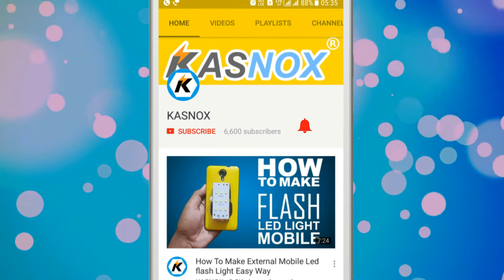How to make High Power Mini Air Pump at home For Aquarium